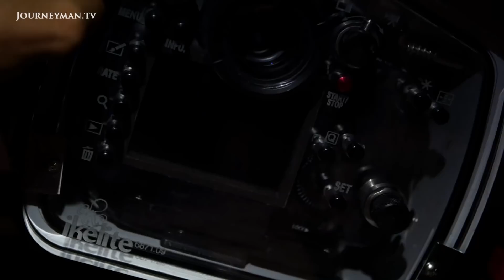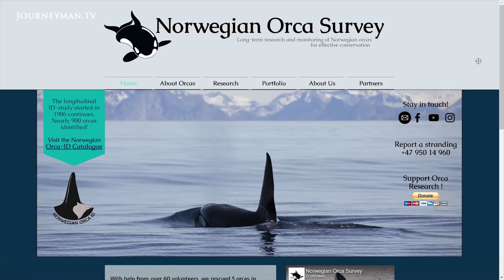Orcas Co-Exist With Norway's Arctic Fishermen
From The Shadows: The symbiotic relationship between Atlantic orcas and the fishermen of Norway is unique. Following this story, underwater photographer Jacques de Vos captures the first footage of the whales feeding at night.

In Northern Norway herring abounds, attracting orcas in their hundreds. Having learnt that escaped herring from the fishermen's nets are easy prey, the whales can hear the fishing boats pumping their catch from as far as 18km away. "Sometimes it's kind of like we help each other", says professional fisherman Borre Hansen, as orcas circle around his boat. Ensuring that no orcas are captured in his nets "is the biggest challenge" he faces. Filming these animals for the first time at night, Jacques is able to capture their secretive underwater world, noticing their playful and inquisitive behaviour. "This was as much a social 'get together' as it was about the feeding", he marvels.

 DeVosMedia – Ref. 7393